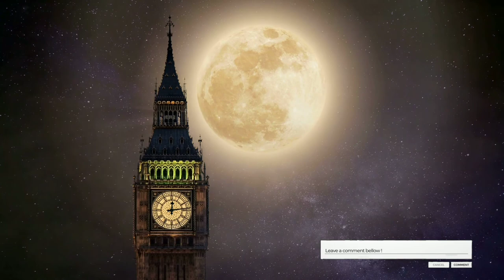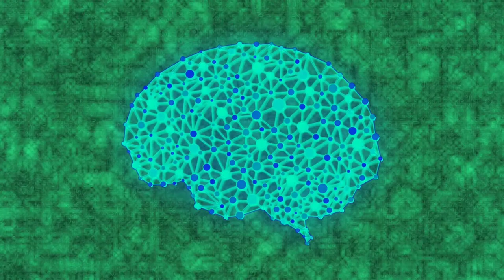क्या कभी महसूस हुआ है कि ये तो में पहले भी देख चुका हूँ ।। DEJA VU Theory [in Hindi]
शक्ति या बीमारी या विज्ञान ।। DÉJÀ VU  Kya Hai।

*) DEJA VU Explained
*) DEJA VU Theory in hindi
*) power of subconcious mind in hindi
*) DEJA VU hindi
*) What is DÉJÀ VU
*) time Travelling by DEJA vu
*) human brain power
*) DEJA VU का पुनर्जन्म से संबंध
*) KYA DEJA VU EK BEEMARI HE
*) causes of deja vu
*) subconscious mind meditation

FULL EXPLAINED IN HINDI

This channel is about mysterious facts, mystery of World, mysterious place, science related facts, all about ghosts, UFO's, aliens, sprites, interesting mysterious facts of World and other related FACTS.

SOME BEST VIDEO OF OUR CHANNEL

माया की खौफनाक गुफा । The Cave of The Crystal sepulchre | Actun Tunichil Muknal In Belize

THE DEVILS FOOTPRINTS IN HINDI । शैतान के पैरों के निशान । The Devil's Footprint In Devon

illuminati क्या है । The Real truth of Illuminati । No god No Religion

Rain On Different Planets। दूसरे गृह पर बारिश कैसे होती है। Diamond rain।  Solar System।

CYBER ATTACK क्या होता है। Cyber Attack ke types।Cyber Attack kya hota hai ।Cyber crime kya hota hai

कैसे हुए अलग दुनिया के सात महाद्वीप।।
Formation of Continent - Alfred Wenger in hindi | continental drift, Plate tectonics theory in hindi

pyramid ka rahashya । Egypt pyramid ka rahashya | THE GREAT PYRAMID OF GIZA । Egypt pyramid in hindi

Why has the Titanic ship not been taken out of the sea till date? || टाइटैनिक  जहाज का रहस्य

आखिर क्या हुआ 1972 को जो आज तक कोई भी यात्री चाँद पर नहीं गए ।। Mysterious facts about moon

Mysterious Antarctica Facts In Hindi ।। बीहड़ अंटार्कटिका की जाने कई रहस्यमयी बातें ।।

दुनिया की सबसे रहष्यमयी जगह । mysterious place on earth। Area 51

JOIN OUR TELEGRAM CHANNEL FOR LETEST UPDATES